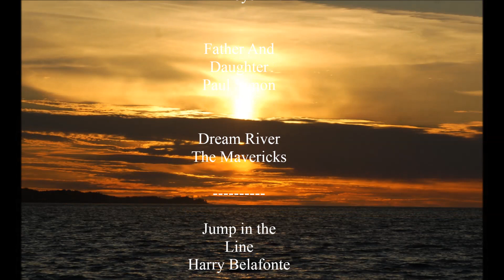Sail Alaska 2012 Video Part 3 Tracy Arm to Kassa Island .mp4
Sail Alaska, Alaska With Friends.
A Flotilla style cruise on the inside passage.
Heaven is my home   Randy Newman
Chica Boo-Lloyd Glenn
Into the mystic Van Morison